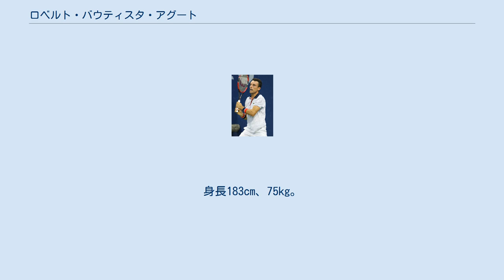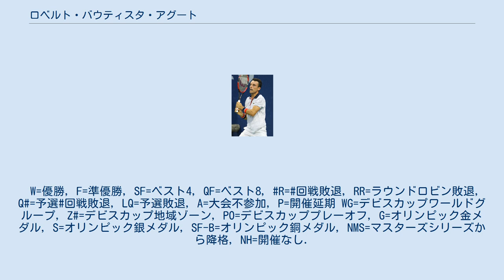ロベルト・バウティスタ・アグート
ロベルト・バウティスタ・アグート（Roberto Bautista Agut, 1988年4月14日 - ）は、スペイン・カステリョン・デ・ラ・プラナ出身の男子プロテニス選手。
身長183cm、75kg。
足の速さを活かした広いコートカバーリングが特長。
2016年上海マスターズ男子シングルス準優勝。
 2013年チェンナイ・オープン準々決勝で世界ランキング6位のトマーシュ・ベルディハを7–5, 2–6, 6–3で倒し注目を集めた。
 ハイネケン・オープンでベスト4に進出。
全豪オープンでは2回戦で第5シードのフアン・マルティン・デル・ポトロに4-6, 6-3, 5-7, 6-4, 7-5で勝利。
3回戦でブノワ・ペールを破り4回戦進出。
4回戦でグリゴール・ディミトロフに敗れるもグランドスラム自己最高成績を残す。
デビスカップ2014ではドイツ戦でスペイン代表に選ばれるも2敗。
オープン13では2回戦敗退。
ドバイ・テニス選手権では2回戦で世界2位のノバク・ジョコビッチに敗れる。
 BNPパリバ・オープンでは2回戦で第4シードのトマーシュ・ベルディハに4-6, 6-2, 6-2で勝利した。
3回戦でヤルコ・ニエミネンを破るも4回戦エルネスツ・グルビスに敗れる。
マドリード・オープンでは第16シードのトミー・ロブレド、フェルナンド・ベルダスコ、ルカシュ・クボット、サンティアゴ・ヒラルドらを倒し、準決勝でラファエル・ナダルに敗れるもマスターズ1000初のベスト4に進出。
6月21日トップシェルフ・オープンではベンジャミン・ベッカーを倒しATP250シリーズ初優勝。
全仏オープンでは第27シードで出場。
3回戦に進出。
 7月13日メルセデス・カップではルカシュ・ロソルを倒し2勝目を飾った。
第17シードで出た全米オープンは4回戦まで進むもロジャー・フェデラーに敗れる。
10月20日のランキングで自己最高の14位にランクインされる。
シーズン後、ATP Most Improved Player awardを受賞。
 全豪オープンは第13シードで出場するが2回戦でジル・ミュラーに敗れる。
ウィンブルドン選手権では4回戦に進出し、ロジャー・フェデラーに2-6, 2-6, 3-6で敗れた。
全米オープンでは3回戦でダビド・ゴファンが棄権したため、グランドスラム3回目の4回戦進出。
4回戦では世界ランク1位のノバク・ジョコビッチに3-6, 6-4, 4-6, 3-6で敗れるも第2セットを奪った。
 全豪オープン前哨戦のASBクラシックでは準々決勝で世界ランク11位ジョン・イズナーに、準決勝で世界ランク10位の　ジョー＝ウィルフリード・ツォンガに勝利。
決勝ではジャック・ソックが途中棄権したため、ツアー3勝目を挙げた。
全豪オープンでは1,2回戦をフルセットで勝ち上がると、3回戦で第12シードのマリン・チリッチに6-4, 7-6(5), 7-5で勝利し、2年ぶりの4回戦進出。
4回戦では第6シードのトマーシュ・ベルディハに6-4, 4-6, 3-6, 6-1, 3-6のフルセットで敗れた。
2月のソフィア・オープンでは決勝でビクトル・トロイツキを6–3, 6–4で破り、今季2勝目をあげた。
 全仏オープンでは初めて4回戦に進出。
4回戦でノバク・ジョコビッチに敗れた。
 ウィンブルドンでは3回戦でバーナード・トミックに敗れた。
 全米オープンでは3回戦でリュカ・プイユとのフルセットの試合で、6-3, 5-7, 6-2, 5-7, 2-6で敗れた。
 上海マスターズでは準決勝で世界ランキング1位のノバク・ジョコビッチを6-4, 6-4で破り、ATPマスターズ1000で初の決勝に進出。
本人にとって初めての世界ランク1位を撃破した瞬間になった。
決勝では第2シードのアンディ・マリーに6-7(1), 1-6で敗退し優勝とはならなかった。
その後世界ランクを自己最高の13位に更新した。
 この年、レースランキング14位となり、ATPワールドツアー・ファイナルズの交替選手の2番手に選出された。
ただ、出場機会はなかった。
 年初のチェンナイ・オープンで順当に勝ち...